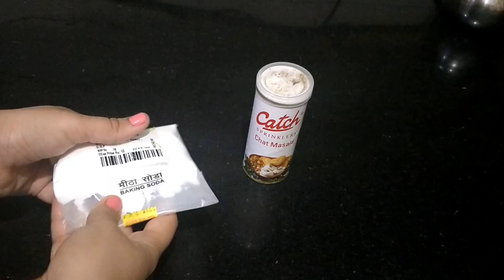Rajasthani Dal Dhokli recipe in Hindi|दाल ढोकली|Arpita's Space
Daal Dhokli is a Gujarati and Rajasthani speciality.In this video, learn how to make spicy, healthy and tasty Dal Dhokli, in a very easy and quick way. Daal Dhokli can be had as a full meal in Lunch or dinner. It is a great way to eat both atta(wheat flour) and daal, together in 1 dish, rather than the regular dal and Roti, which also saves time.

INGREDIENTS

Green Gram Split : 3/4 cup(Moong chilka)
Bengal Gram Split : 2 tsp(chana Dal)
Whole Wheat Flour : 1/2 cup
Onion : 1 (finely chopped)
Tomato : 1 (finely chopped)
Garlic : 7-8 cloves(finely chopped)( OPTIONAL)
Green Chili : 1(finely chopped)
Lemon juice from 1/2 lemon
**Spices would be required for both Dal & Dhokli, thus it'll be required to take them in a little higher quantity
Turmeric Powder : 3/4 tsp
Red Chili powder : 1.5 tsp
Salt : 1 tsp or as per taste
Garam Masala Powder : 1/2 tsp
Cumin Seeds : 1.5 tsp
Asafoetida : 1/2 tsp
Baking Soda : 1/4 tsp (using this in the dhoklis will make them softer)
Chaat Masala Powder : 1/2 tsp (OPTIONAL)
Clarified Butter(Ghee) : 1 tbsp
Water : 4 cups

Equipments used:

Camera Holder clip